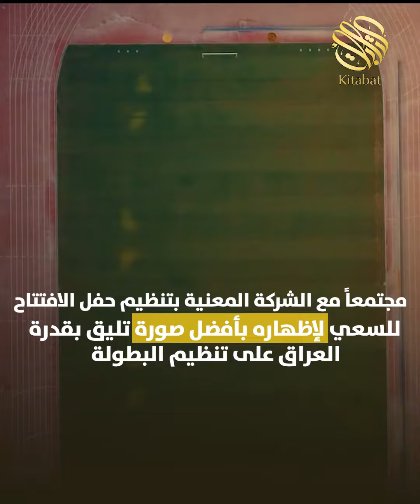العراق يطلق العد التنازلي لـ«خليجي 25»